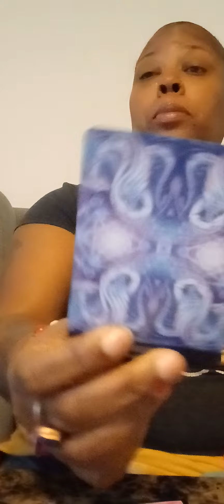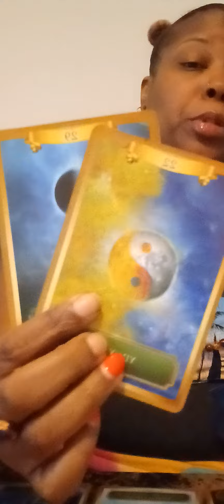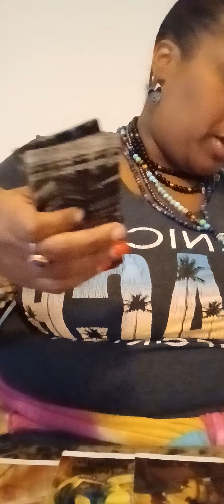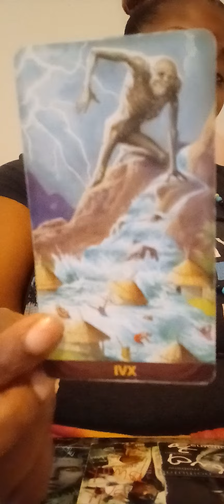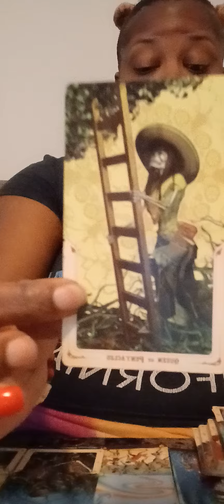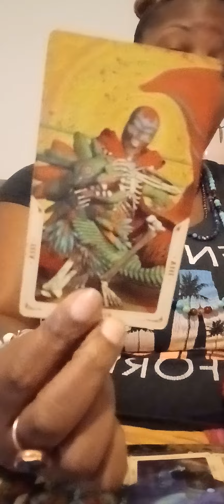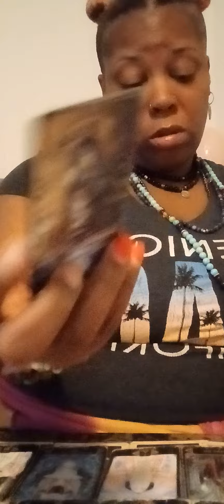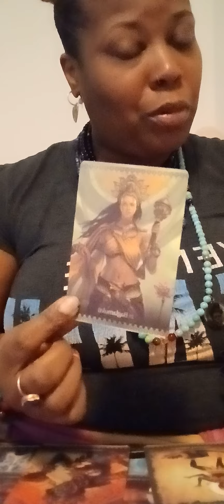Leo|Virgo Cuspers Your prayers for a DM are being answered‼️Protect your children‼️PRECIOUS CARGO‼️